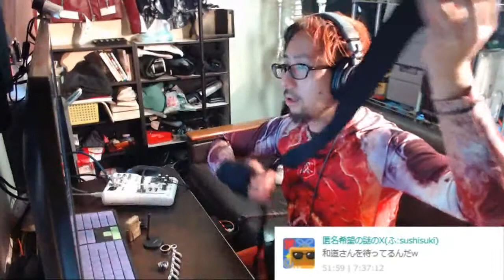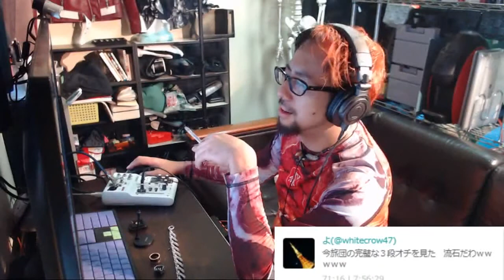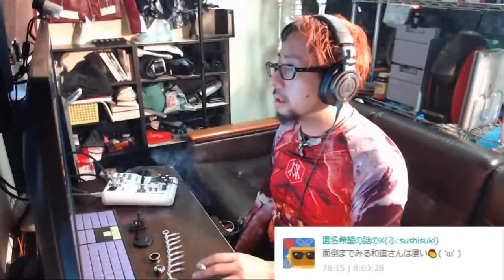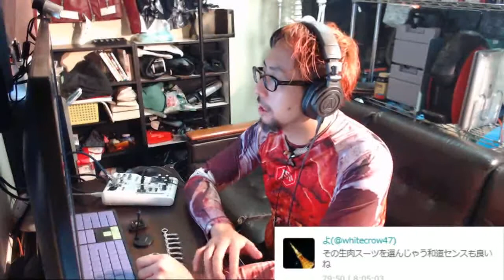「・・・でも、やるんだよ。」